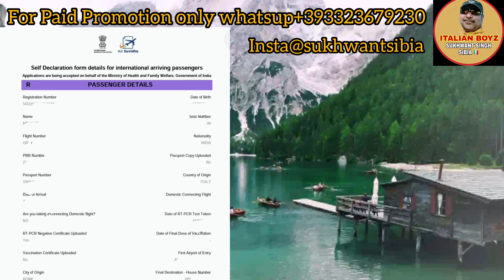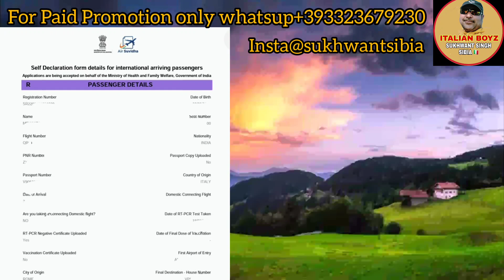19 June 2022 ITALY EUROPE NEWS UPDATES IN PUNJABI . IMMIGRATION UPDATE . ITALIAN NEWS IN PUNJABI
19 June 2022 ITALY EUROPE NEWS UPDATES IN PUNJABI . IMMIGRATION UPDATE . ITALIAN NEWS IN PUNJABI